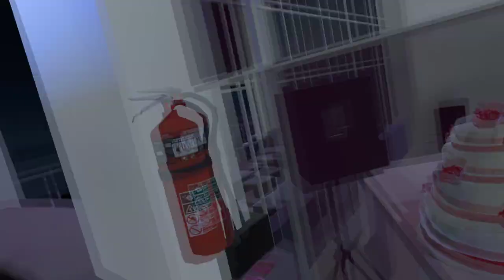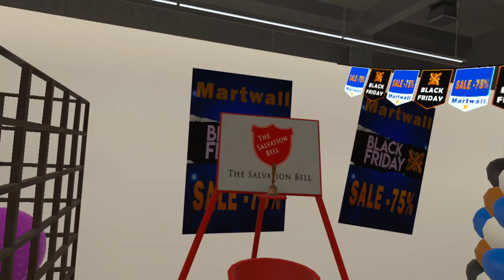Pain Train - Drunkn Bar Fight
I bring the pain